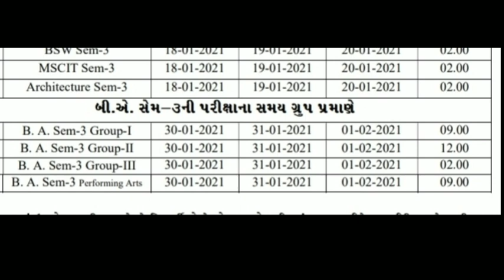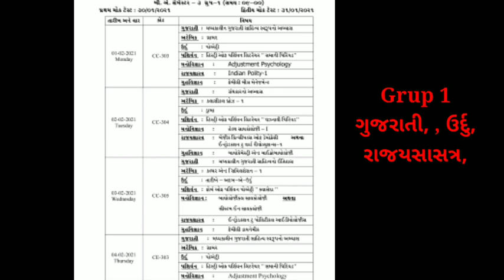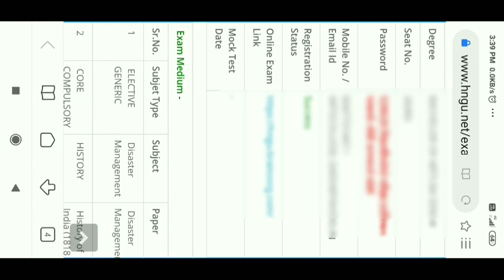B A sem 3 Mock test & exam (કઈ રીતે શરૂ કરવા)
How to start mock test & online exam